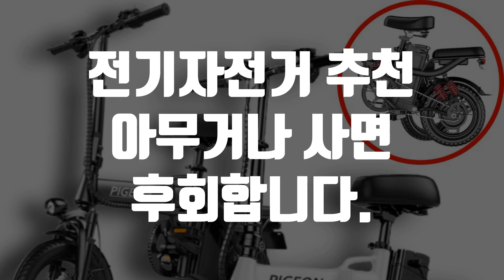전기자전거 추천 최신 인기상품 아무거나 사면 후회합니다. 쿠팡 인기제품, 출퇴근 배달용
00:00 전기자전거 추천 아무거나 사면 후회합니다.

00:05 피죤 전기자전거 접이식 출퇴근 마실용 경량

00:43 브린코 고성능 전기 자전거 자토바이

01:21 Montheria 출근 전기자전거 48V

안녕하세요! 이번 영상에서는 최신 인기 전기자전거 3종을 추천해드립니다. 아무거나 사면 후회할 수 있으니 꼼꼼히 비교해보세요. 뚜벅이 생활이 힘드신 분들, 출퇴근이나 마실용으로 딱 좋은 전기자전거를 소개합니다. 할인할 때 구매하시면 더 큰 이득을 보실 수 있습니다.

1. **피죤 전기자전거 접이식 출퇴근 마실용 경량**
경량 디자인으로 휴대성과 사용이 편리한 전기자전거입니다.

2. **브린코 고성능 전기 자전거 자토바이 가성비 전동 스쿠터 2인용 배달 오토바이 출퇴근 바이크**
고성능으로 출퇴근 및 배달용으로 적합한 전기자전거입니다.

3. **Montheria 출근 전기자전거 48V 배달용 전기자전거 B918-02**
배달 및 출퇴근용으로 강력한 성능을 자랑하는 전기자전거입니다.

각 제품의 특징과 장점을 비교하여, 여러분의 라이프스타일에 맞는 전기자전거를 선택해보세요.